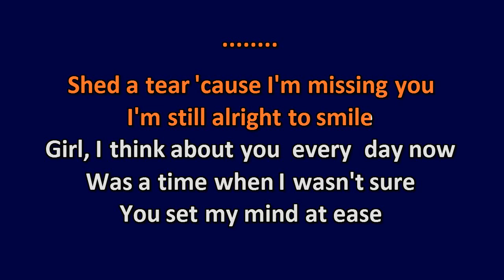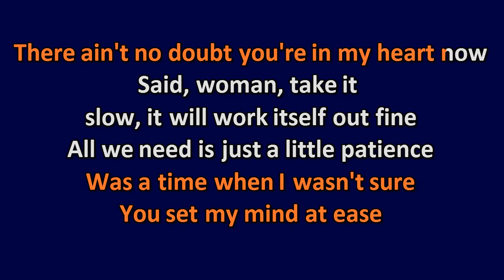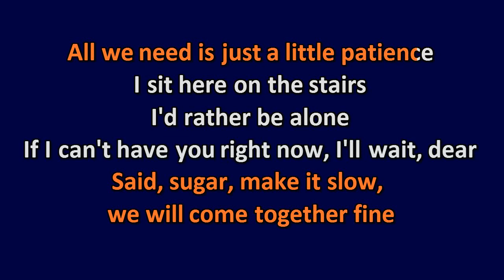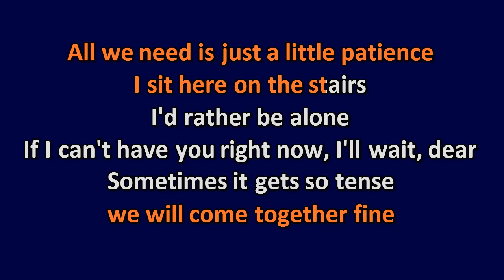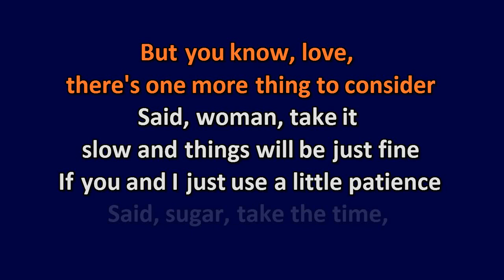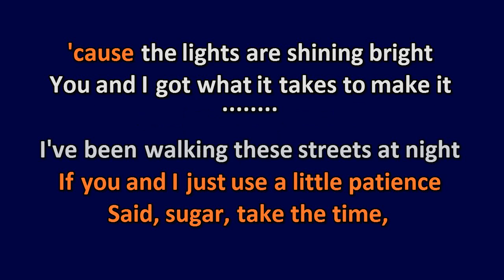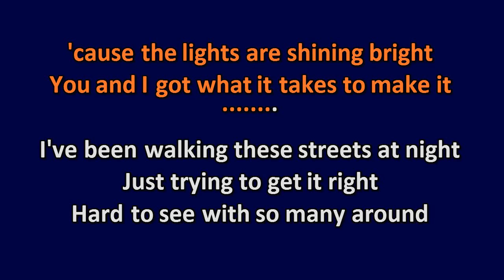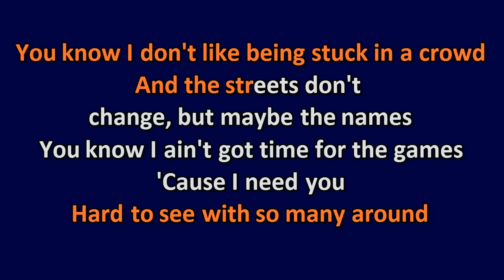Chris Cornell - Patience - Karaoke Instrumental Lyrics - ObsKure